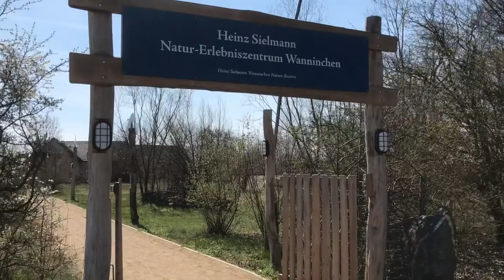um den Schlabendorfer See bei Luckau im Landkreis Dahme-Spreewald - Start Fürstlich Drehna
Start in Fürstlich Drehna (Schloss und Park), weiter über Wanninchen (Sielmann Stiftung) nach Schlabendorf am See (Marina) - Eindrücke meiner Rundtour...